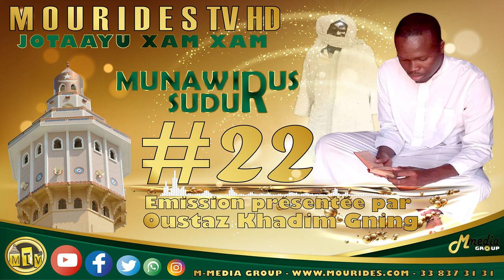Jotaayu xam xam: Munawwirus Sudûr #22 - l’illumination des cœurs – présentée par Oustaz Khadim GNING